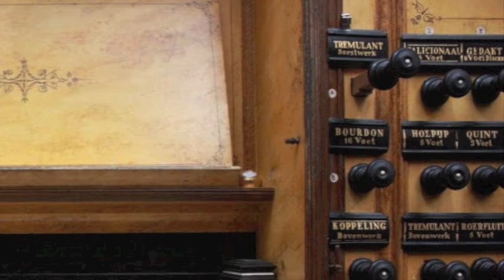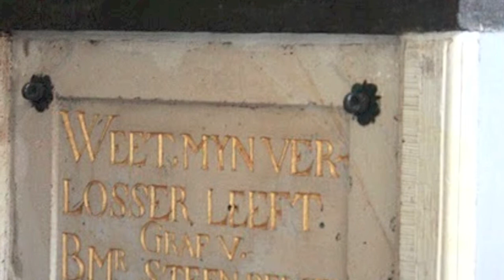Psalm 33 - Cornelis de Wolf - Ab Weegenaar live-opname vanuit de Bovenkerk te Kampen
Fantasia over Psalm 33 - Cornelis de Wolf (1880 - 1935).

Ab speelt hier de Fantasie over Psalm 33, beginnend met de Prestant 16', Bourdon 16', Prestanten 8 van HW, RW en BW met de Principaal 4 van bovenwerk II. Daarna volgt de registratie met de 8', 4', 2'-fluiten aangevuld met de Nasart 1 ½' en de Vox Humana 8' van het bovenwerk I met tremulant. Aansluitend een opbouw naar het volle werk.

Cornelis de Wolf studeert orgel bij Jean Baptiste de Pauw en compositie Bernard Zweers. Hij ontvangt de Prix d'excellence in 1901. Hij begint als organist in Ouderker aan de Amstel. Vanaf 1918 is hij organist van de Eusebiuskerk te Arnhem. In 1925 wordt hij benoemd tot hoofdleraar orgel aan het Amsterdams Conservatorium. In 1932 wordt hij leraar aan het Haags Conservatorium.

Hij is de eerste organist die de Prix d'Excellence ontvangt.

Een van de dingen waar Cornelis de Wolf niet goed aan kan wennen, is de uitvinding en invoering van electriciteit. Zo studeert hij bij kaarslicht. Als zijn orgel is voorzien van een electrische motor gaat hij niet eerder van de speeltafel  weg, dan nadat de motor van helemaal is stilgevallen.

Bron: NCRV orgelconcerten

Live-opname vanuit de Bovenkerk te Kampen.

Foto's; Anthonij Rietman, Arjan Trouwborst en Marco van der Werf
Film; René Witte Braam